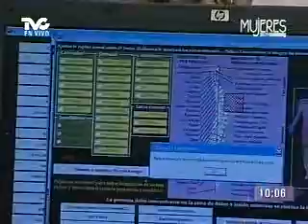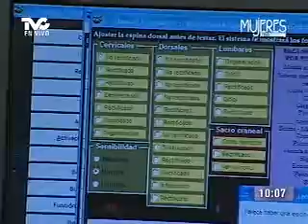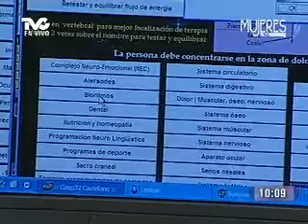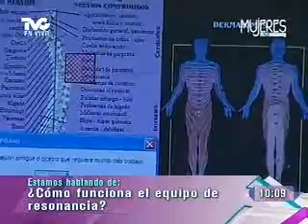¿Cómo funciona el equipo de resonancia? (METVC)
MUJERES EN TVC - APRENDIENDO A SER MAMÁ